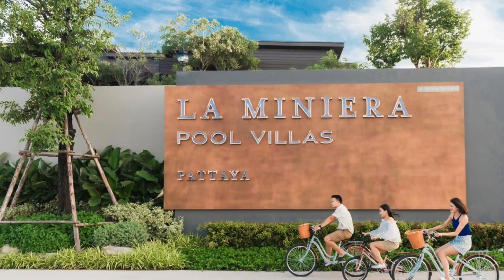ผลงานชนะการประกวด SOUND OF ARCHITECTURE รางวัล THE BEST Sound of Red Water โดย A35 Architect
ผลงานชนะการประกวด SOUND OF ARCHITECTURE รางวัล THE BEST
Sound of Red Water (The Gems Mining Pool Villas / La Miniera Pool Villas) โดย A35 Architect
โครงการนี้เป็นรีสอร์ตประเภทพูลวิลลาที่ต้องการมอบความแปลกใหม่ ด้วยการนำความชื่นชอบอัญมณีของเจ้าของโครงการมาตีความสู่งานสถาปัตยกรรม ในส่วนของเรื่องเสียงนั้น ได้มีการใช้ประโยชน์จากการวางผังโครงการเป็นหลัก เพื่อควบคุมเสียงรบกวนที่มาจากบริบทโดยรอบ ประกอบกับการใช้สระว่ายน้ำและฝายน้ำตกเพื่อให้เกิดเสียงน้ำไหล รวมไปถึงการตกแต่งพื้นที่โดยรอบด้วยธรรมชาติ ช่วยให้เกิดการผสมผสานกันของเสียงลม เสียงไม้ และเสียงนกร้องในโครงการ ที่รู้สึกได้ตั้งแต่เดินเข้าไปในพื้นที่ จนเหมือนหลุดเข้าไปอีกโลกหนึ่ง
ชมบทสัมภาษณ์จากคุณรัศมีธรรม มะโนโฮ้ง Head Architect จาก A35 Architect เกี่ยวกับเบื้องหลังการออกแบบและแนวคิดการใช้เสียงผสมผสานกับงานสถาปัตยกรรมแบบเต็มๆ ได้ที่นี่